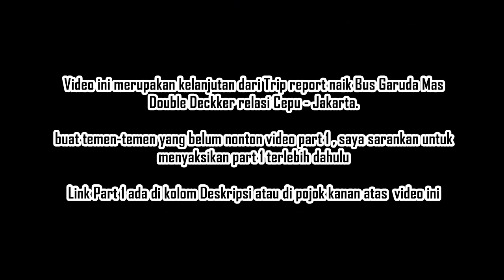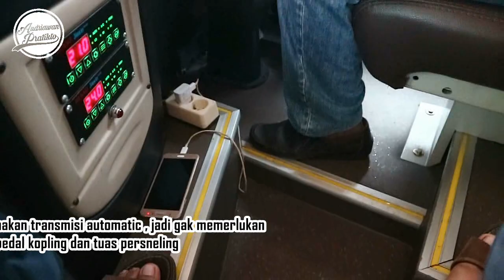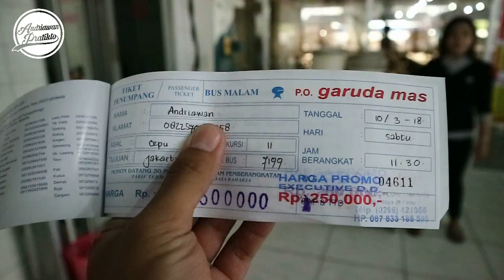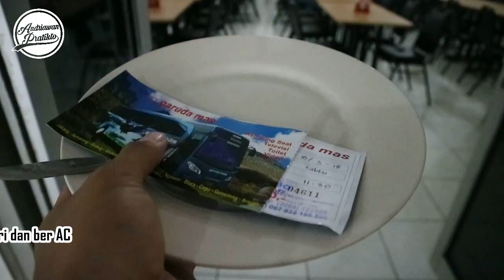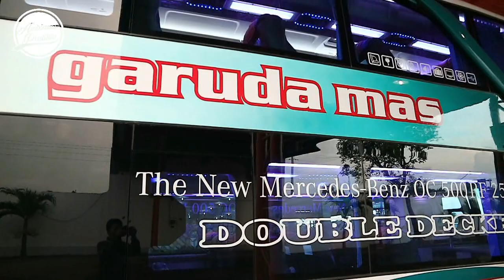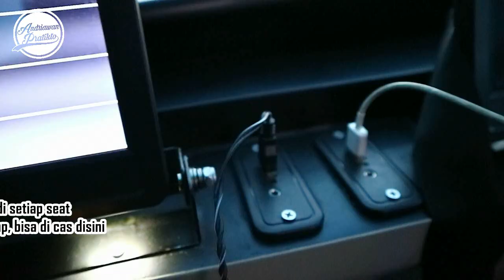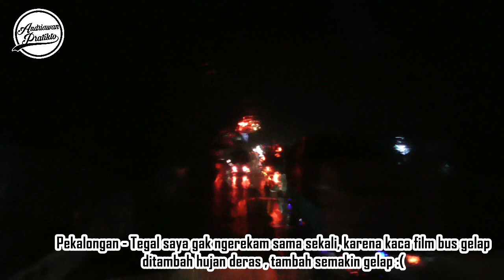PALING MEWAH DIJALURNYA | Trip Report Garuda Mas Double Deckker Cepu-Jakarta Part 2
Video Ini merupakan kelanjutan dari trip report bus Garuda Mas Double Deckker
bagi yang belum menonton part 1 , saya sarankan untuk menonton part 1 terlebih dahulu. Link part 1 ada di :

FAQ :

kamera : Canon EOS M3 + Handycam Panasonic HCV180

Editor Video : AVS Video Editor